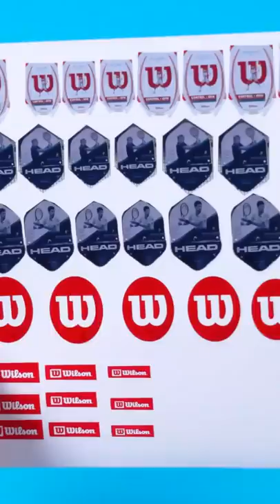DIY polishing racket